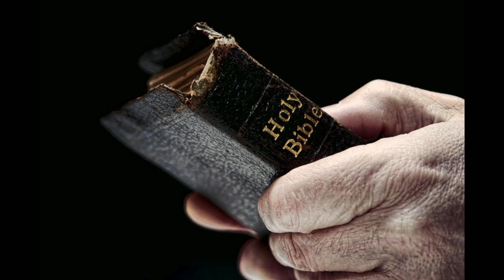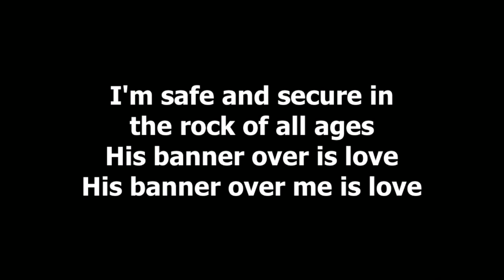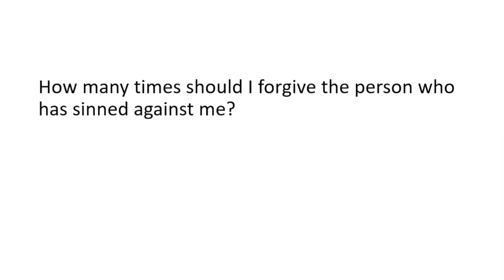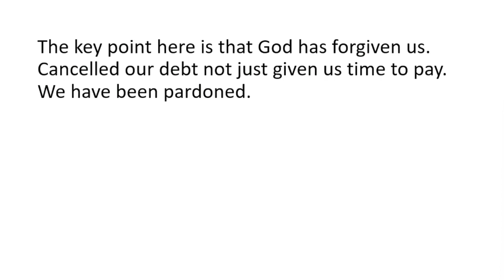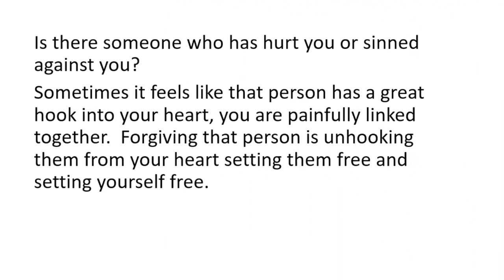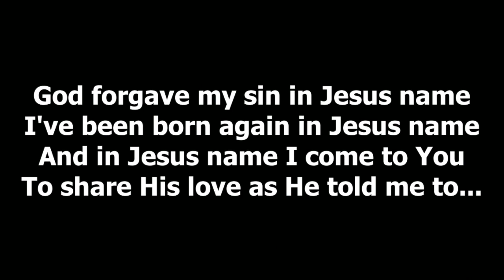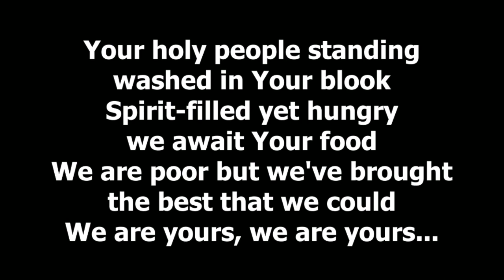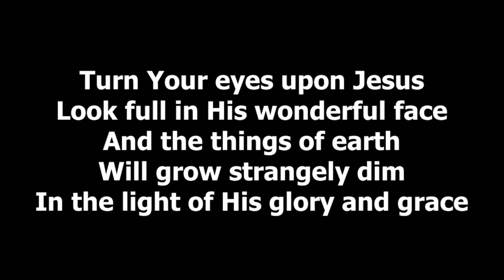Forgive as God has forgiven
Worship Leader: Debbie
Message: Mike Fawcett